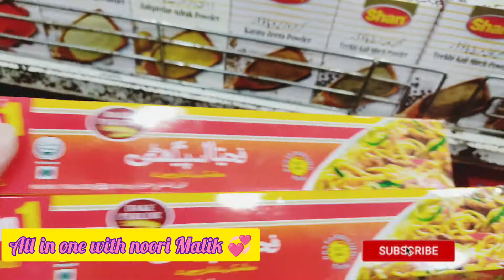Gobi Ka paratha/cooking spaghetti 🍝/Milad ki taiyariyan